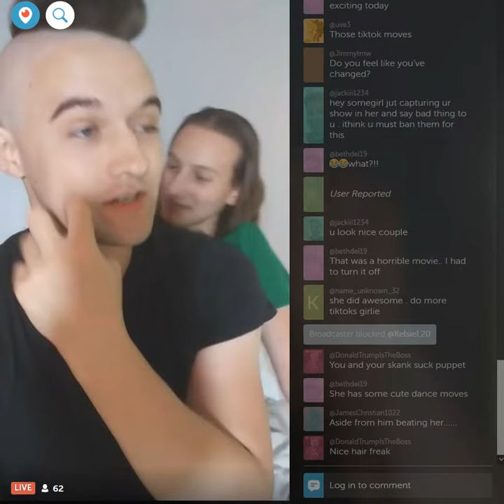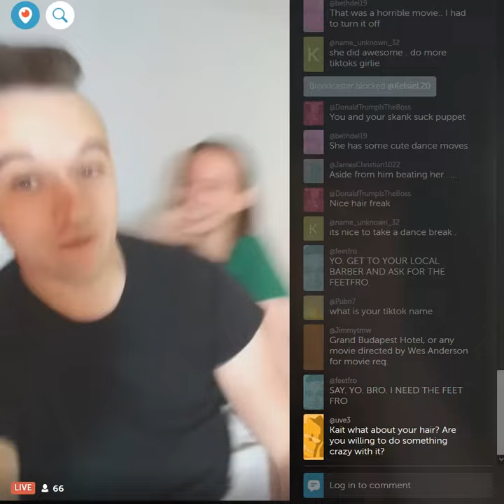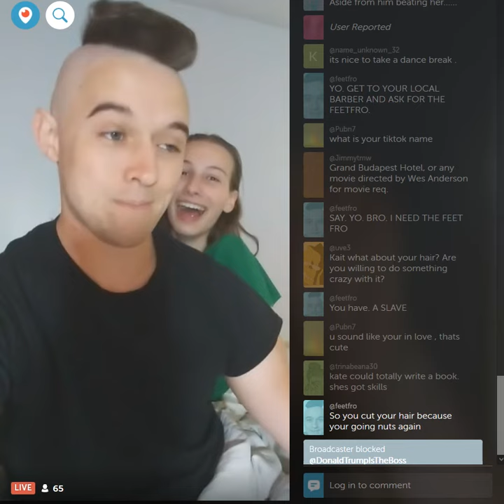Jim has a trophy wife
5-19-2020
This channel is not created by or managed by Michael Conger & is never monetized.
Archive-Some of Conger-related broadcasts.  ICYMI.